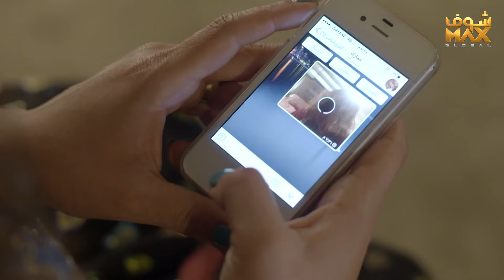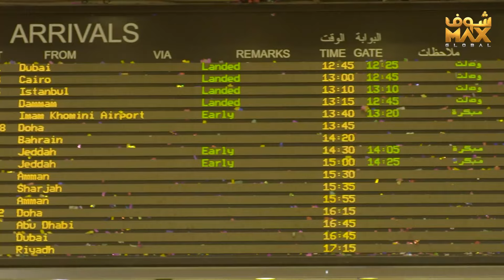مسلسل أنيسة الونيسة الحلقة 3 - فاطمة الصفي - عبدالمحسن النمر - فخرية خميس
مسلسل أنيسة الونيسة الحلقة 3
أنيسة الونيسة الحلقة 3
أنيسة الونيسة 3
مسلسل أنيسة الونيسة 3

فاطمة الصفي
عبدالمحسن النمر
فخرية خميس
غرور
عبير أحمد
عبدالله الطراروة